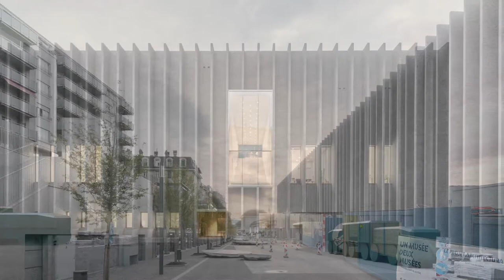Brick Award 22 Nominee Musee cantonal des Beaux-Arts de Lausanne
That wow effect, though! This museum is itself a work of art. Artist, try to outshine it by displaying your work here!
Brick Award 22 nominee: Museé catonal des Beaux-Arts (Switzerland)

Pictures by Simon Menges